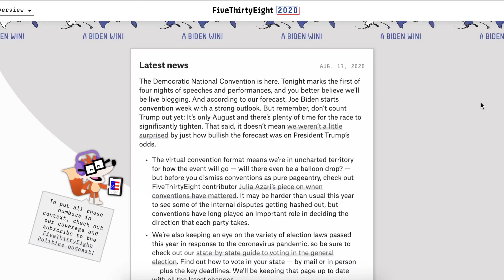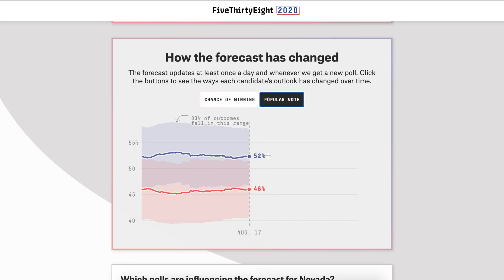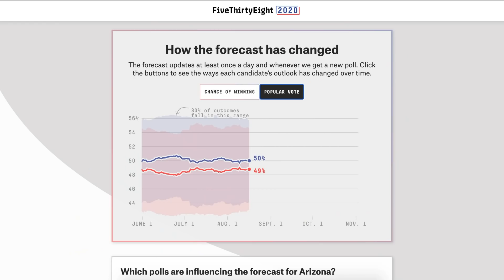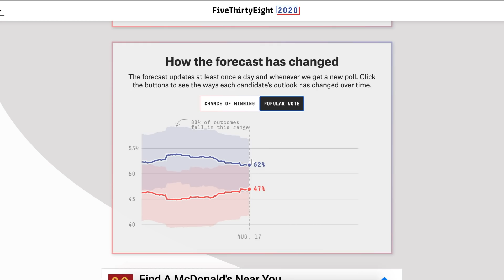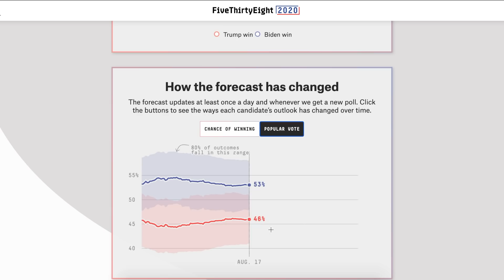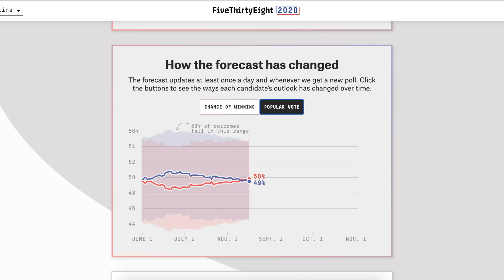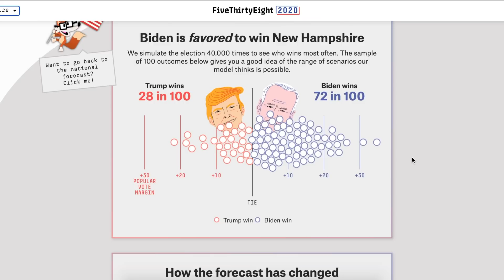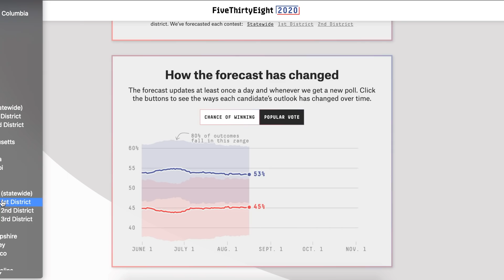Joe Biden vs Donald Trump | 2020 FiveThirtyEight Prediction